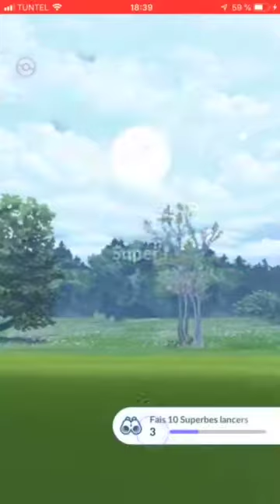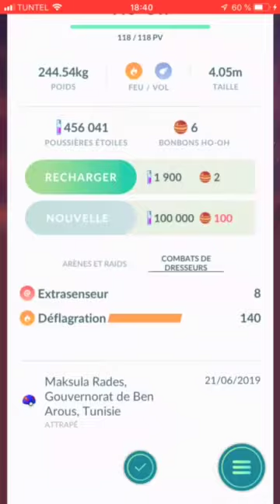Pokémon GO: Ho-Oh